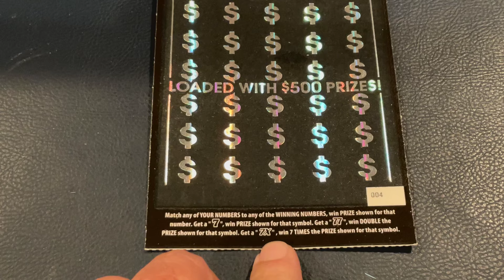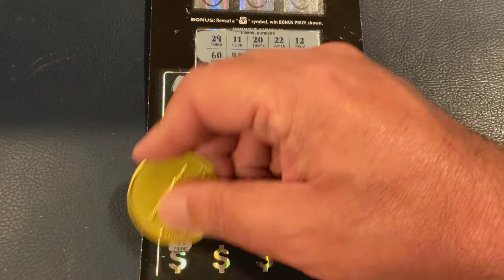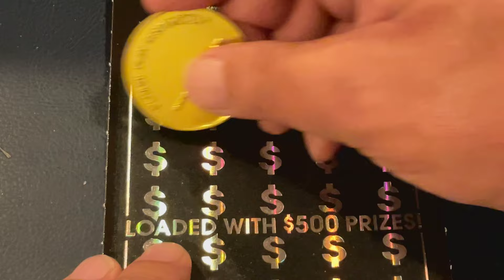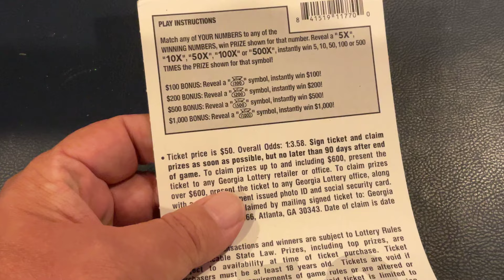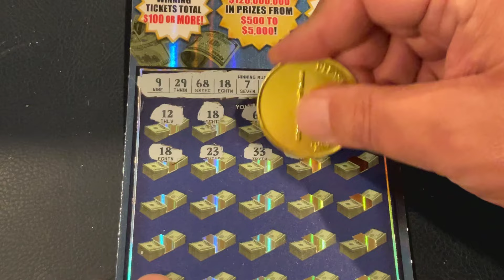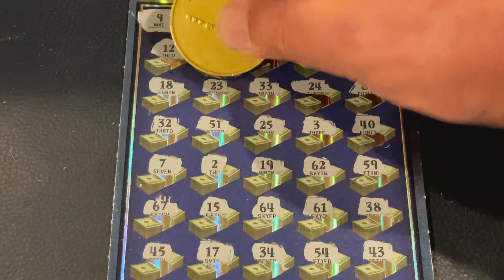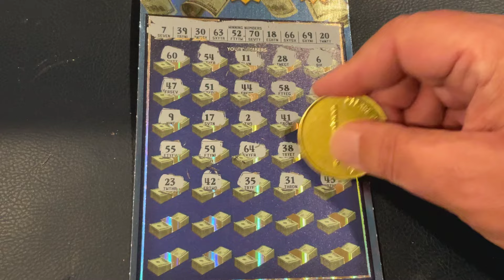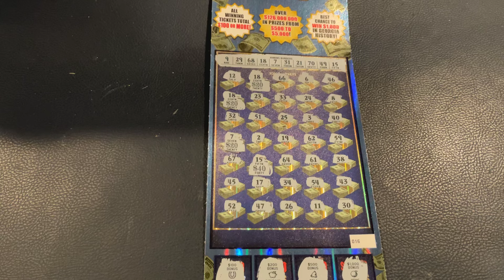🎪 BIG Tickets 🎪 Titanium 7s and 500X the Money 💰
Big ticket session with Titanium 7s and 500X the Money Georgia Lottery scratch off tickets